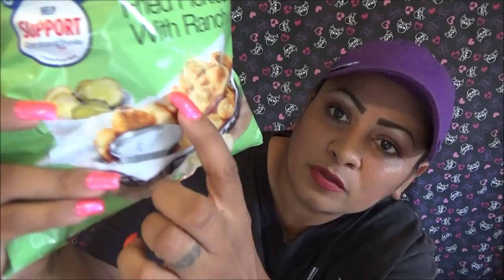Voo Dew Mountain Dew y Lays Fried Pickles with Ranch